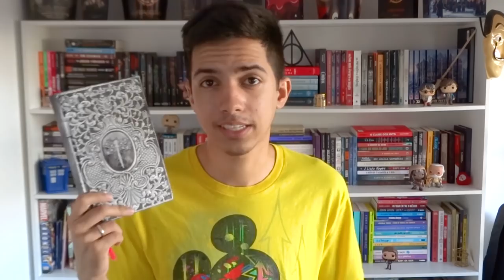4 LIVROS COM PERSONAGENS LGBT+ | Estante Quadrada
Em comemoração ao mês do Orgulho LGBT+ fiz essa lista com 4 livros com personagens diversos!

0:00 | Introdução

📙 (1:02) A Menina Submersa, de Caitlín R. Kiernan
- Compre na Amazon

📙 (2:05) Uma Coisa Absolutamente Fantástica, de Hank Green
- Compre na Amazon

📙 (4:18) História é Tudo que me Deixou, de Adam Silvera
- Compre na Amazon

📙 (5:46) Tash e Tolstói, de Kathryn Ormsbee
- Compre na Amazon